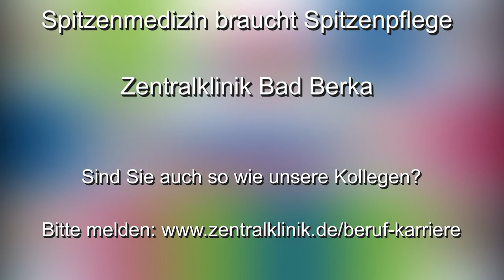Folge 5/14: Gibt es einen Ehrencodex?